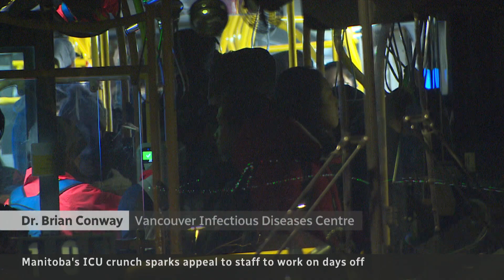Combination of RSV, COVID-19 and flu push Manitoba ICUs to capacity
Influxes of RSV, COVID-19 and influenza are adding to the strain on Manitoba’s ICUs and pushing some over capacity. The situation has doctors and officials urging people to update their COVID-19 vaccines and consider wearing masks.